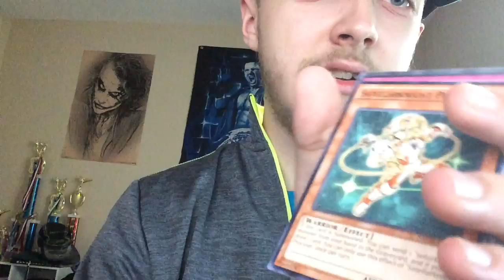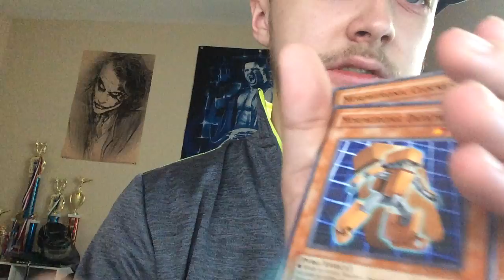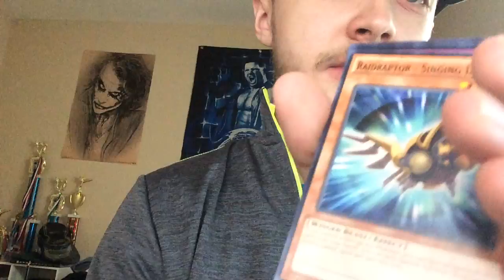YUGIOH 100 RANDOM CARDS OPENING - MORE PENDULUMS BABY!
Not bad for $5, there were some holos/foils/shiny cards btw.

~Merchandise

● ● ● ● ● ● ● ● ♪♫ Artists' Links ♫♪ ● ● ● ● ● ● ● ●

~Freedom

~First Order Entertainment

~Intro Info

Creator
Cooper HD